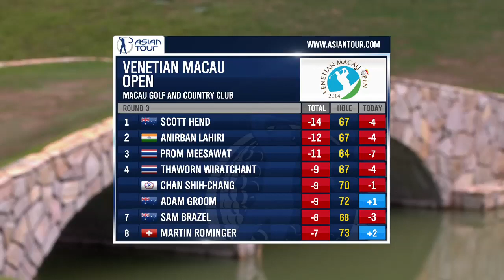Venetian Macau Open Round 3 Highlights